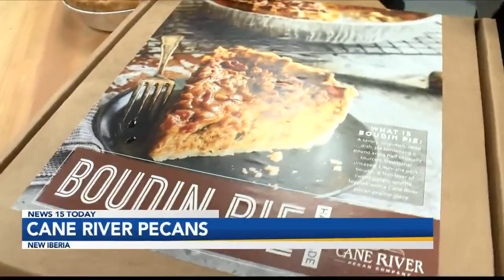4-We are at the Pie Bar at Cane River Pecans in New Iberia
We are at the Pie Bar at Cane River Pecans  in New Iberia